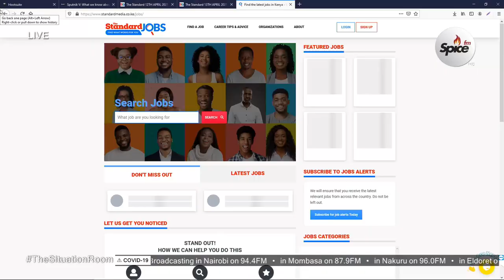Recognition of Qualifications By Commission For University Education & International Accreditations